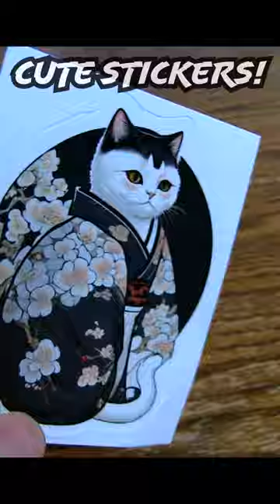THE KIMONO KITTIES ARE HERE!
What are you waiting for? Get your own Kimono Kitty sticker today at the shop in bio!

This is the perfect gift for cat lovers and japanese culture lovers alike! Get one for you and your friends now!